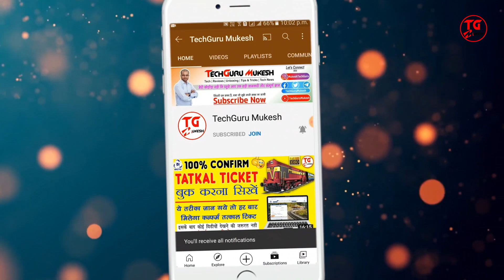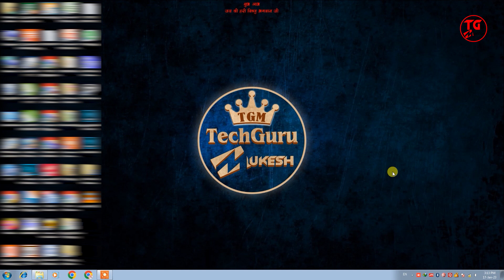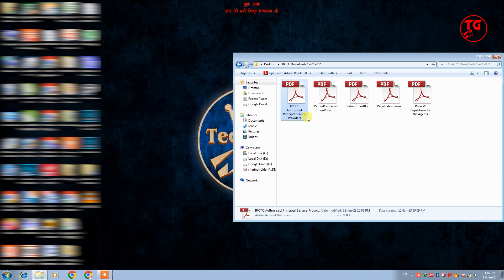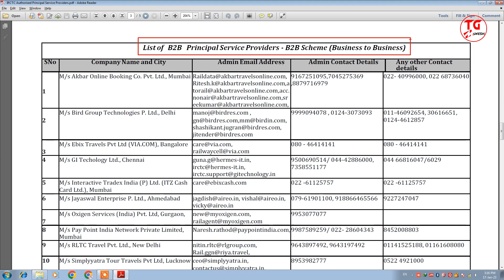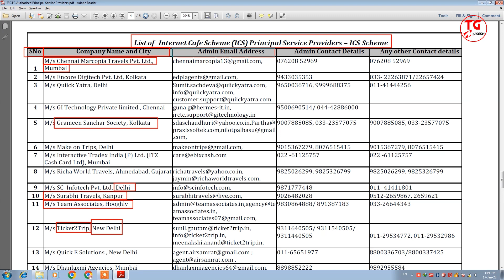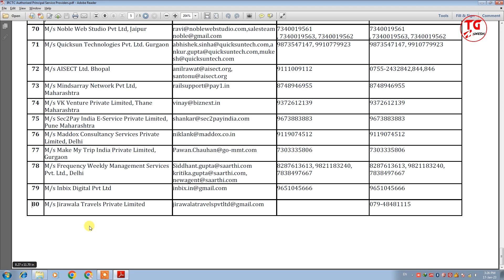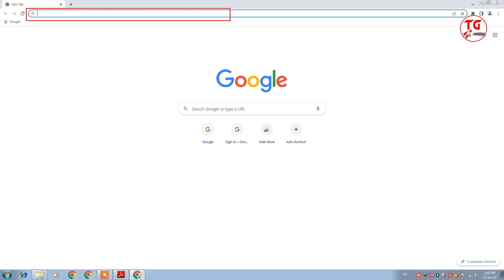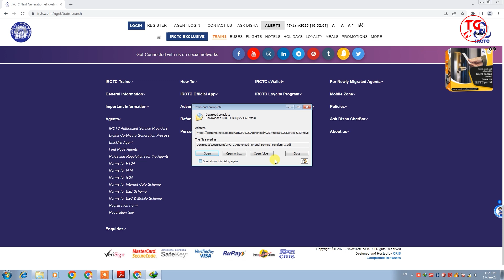How to become irctc ticket agent | railway ticket agency kaise le | agent id kaise le complete guide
How to become irctc ticket agent
railway ticket agency kaise le
agent id kaise le complete process
how to become irctc authorized railway agency in 2023

Cover Topics & Your Queries:
How to become irctc authorized ticket booking agent
How to become irctc agent in hindi
How to become irctc ticket agent free
How to become irctc agent
Irctc agent kaise bane 2023
Railway tatkal ticket agent kaise bane
Train ticket agent kaise bane 2023
Irctc railway ticket agent kaise bane
How to get irctc agent licence
How to get indian railway authorized ticketing agency
Railway agency kaise le
Railway ticket booking agent kaise bane
Irctc agent registration hindi
Irctc agent id kaise le
How to become IRCTC Authorised ticket agent
2023 me irctc ki agency kaise le
2023 me irctc agent kaise bane

About this video:
Hello doston aaj ke es video mein maine bataya hai ki agar aap irctc ki authorised railway ki agency lena chahte hain chahe aap koi bhi shop ya business run kar rahe ho ya aap planning kar rahe hain koi bhi shop ya fhir office open karne ki to aap irctc ke sath judkar irctc ki ek authorised railway ki ticket booking agency kaise aap le sakte hain iska complete process es video mein mene bataya hai... To dosto dhyan se dekhiyega es video ko kyoki bilkul naya aur alag process hai... Video acchi lage to es video ko like kijiye or esi tarah ki informative or technological videos ko dekhte rehne ke liye channel ko subscribe karke sath mein diye huye bell icon ko press karke on kar lijiye.